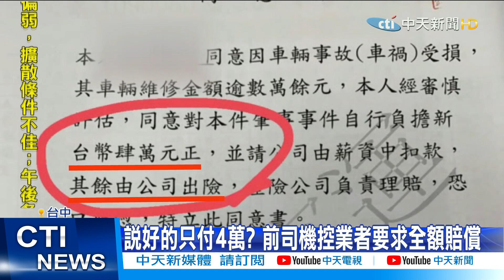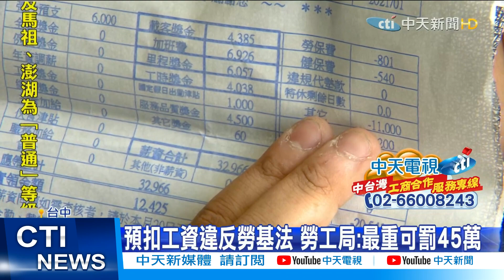【每日必看】逼司機賠8萬還扣薪1萬 客運遭控血汗、違約@中天新聞CtiNews 20210329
台中一名離職公車司機，去年開公車出車禍，須負全責賠8萬元，原本他以為自己只要賠4萬，剩下的則是公司出，因為當初到職時，有和公司簽約，發生車禍，司機最高賠4萬，其他保險理賠；但車禍發生後，公司卻要他全額負擔，理由是車損不達十萬，不報出險，他憤而離職，對此客運業者回應，是雙方對合約認知不同，已交由律師處理。